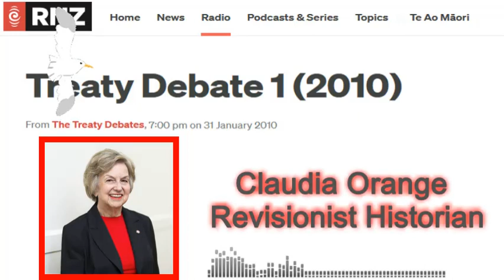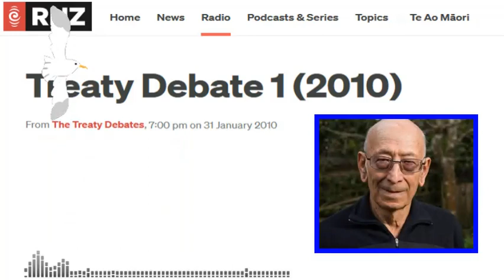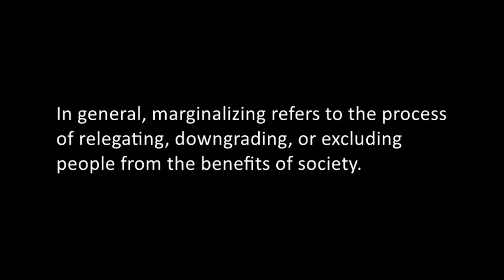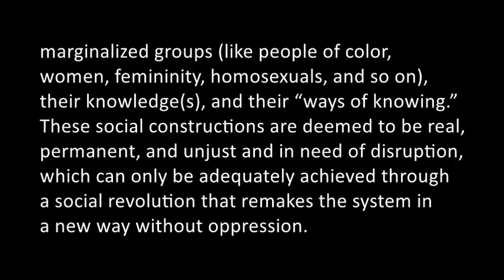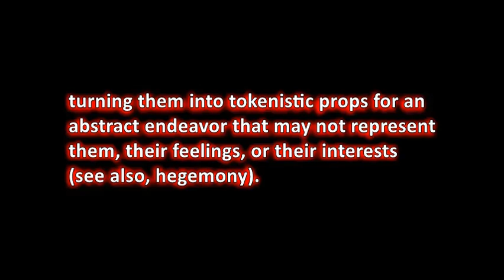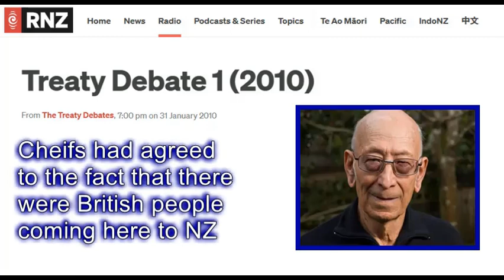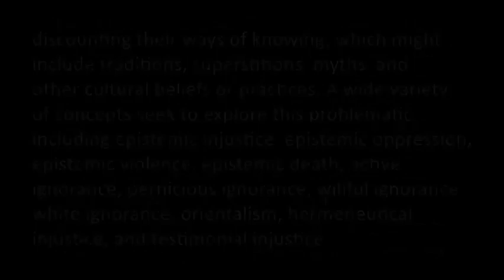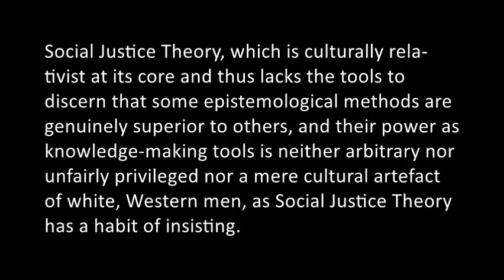Treaty Debate 2010. The Un-Making of New Zealand Part One.